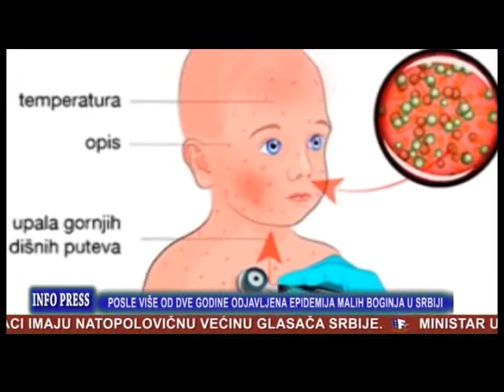INFO PRESS 28 08 2019